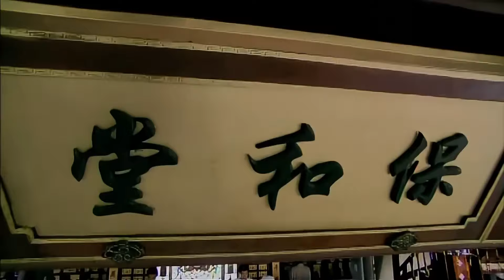MUTLISUB【Love Play in Eastern Fantasy】▶EP 24 💋An YiXuan Feng ShaoFeng Xiao Zhan Dilraba ❤️Fandom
❤️Synopsis:
In the late Qing Dynasty, Lan Yan was resentful of her father's remarriage to Yu Nu, who was virtuous on the surface but cold and ruthless. In the end, Lan Yan escaped the fate of being sold to a brothel with the help of Leng Yun, and continued her miserable life as a maid in the owner's house of a herbal medicine shop. After the Shen family fell, Lan Yan relied on her own strategy and intelligence to not only win the recognition of her strict mother-in-law, but also used her unique rouge skills to win the money to live, and finally bought back the Shen family mansion, making the family proud.

❤️Ringkasan:
Di akhir Dinasti Qing, Lan Yan merasa kesal karena ayahnya menikah lagi dengan seorang budak batu giok. Budak batu giok tersebut terlihat berbudi luhur namun sebenarnya kejam dijual ke rumah bordil dan bekerja sebagai pemilik toko obat, melanjutkan hidupnya yang menyedihkan. Setelah kekalahan keluarga Shen, Lan Yan mengandalkan strategi dan kecerdasannya untuk tidak hanya mendapatkan persetujuan dari ibu mertuanya yang tegas, tetapi juga menggunakan keterampilan pemerah pipi yang unik untuk memenangkan biaya hidup, dan akhirnya membeli kembali keluarga Shen. rumah keluarga, membuat keluarganya merasa bangga dan bangga.

❤️Sinopsis:
Al final de la dinastía Qing, Lan Yan estaba resentida porque su padre se volvió a casar con un esclavo de jade. El esclavo de jade parecía virtuoso pero en realidad era despiadado. Al final, con la ayuda de Leng Yun, Lan Yan pudo escapar del destino de. siendo vendida a un burdel y trabajando como sirvienta en una tienda de medicinas, continúa con su vida miserable. Después de la derrota de la familia Shen, Lan Yan confió en su estrategia e inteligencia no solo para ganarse la aprobación de su severa suegra, sino también para usar sus habilidades únicas de colorete para ganar los gastos de manutención, y finalmente volvió a comprar el Shen. mansión familiar, haciendo que su familia se sienta orgullosa y orgullosa.